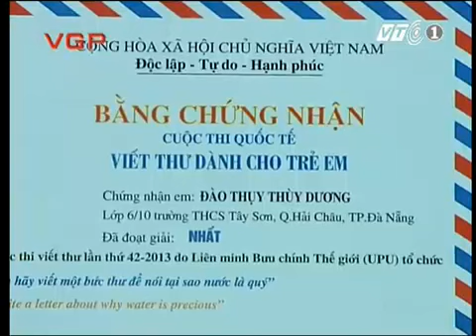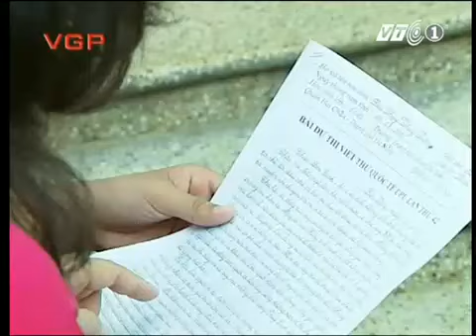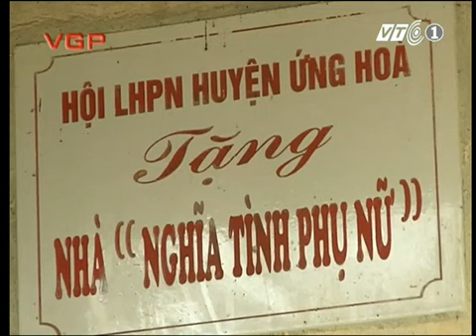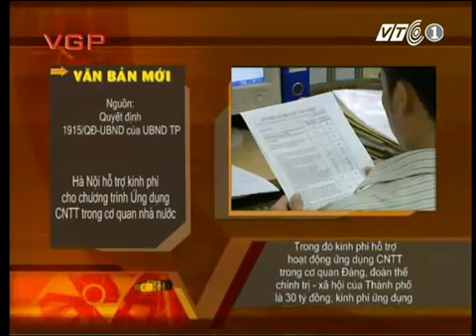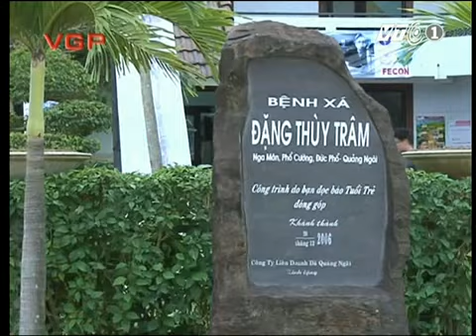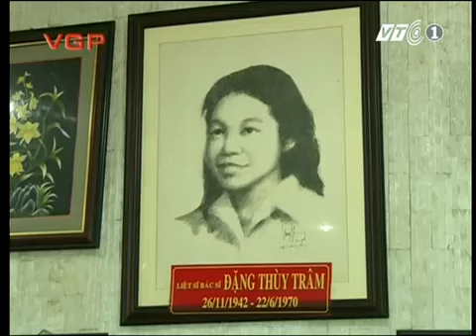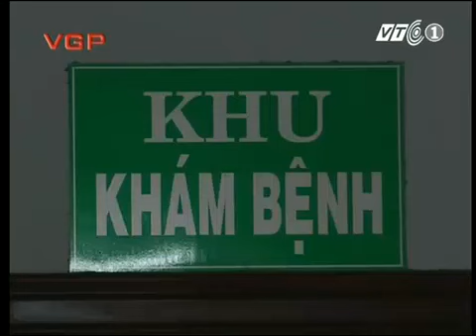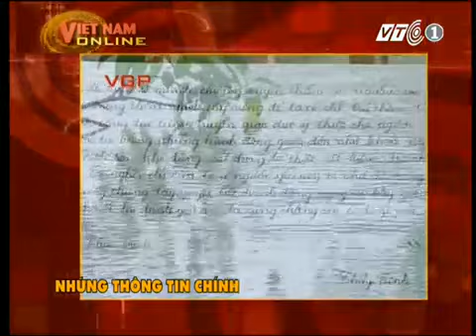VTC1 | Bản tin Việt Nam Online | 13.5.2013